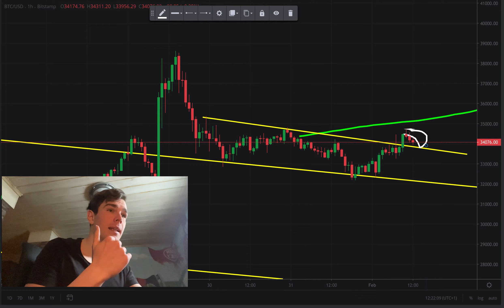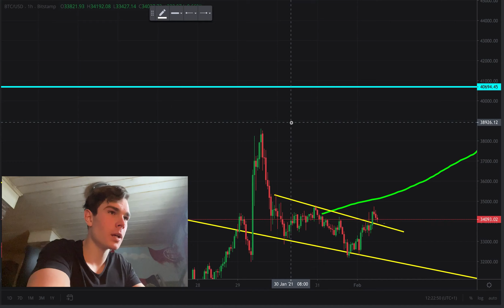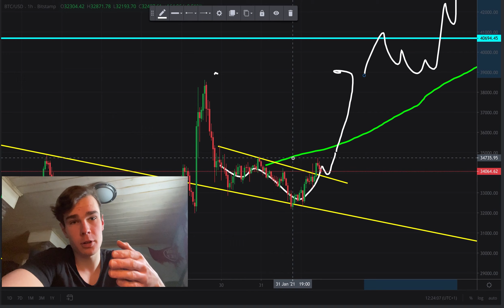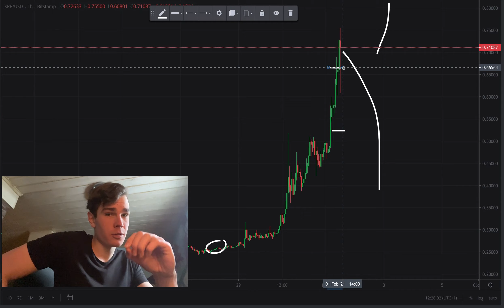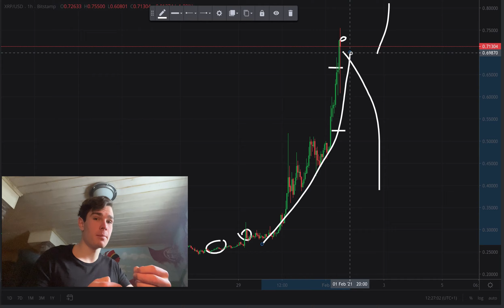HVA SKJER MED XRP OG DOGE NÅ? BITCOIN BRYTER OPP! Historisk dag for markeder!!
Norsk krypto Youtuber.

Ikke finansiell rådgivning. Bare informasjon og egne meninger.

Følg på Twitter for live oppdateringer 24/7!!